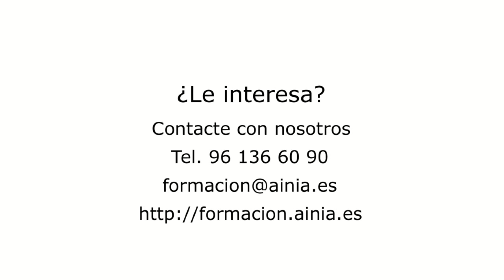ainia - Formación: Jornada de Valorización de residuos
El próximo 13 de febrero ainia organiza una jornada que bajo el título "Valorización de residuos: Hacia el concepto de biorrefinería" abordaremos el cómo aprovechar los residuos orgánicos agroalimentarios por esta vía conociendo las oportunidades de financiación europea en materia de innovación.